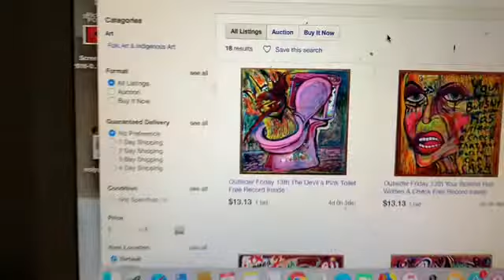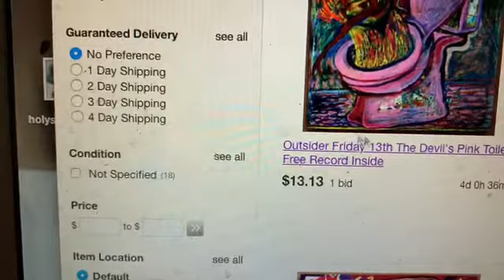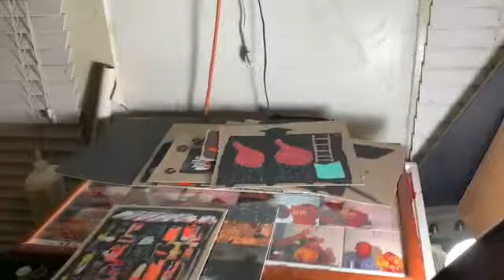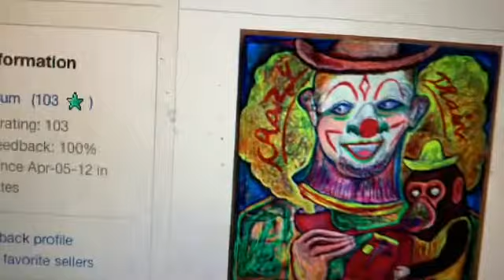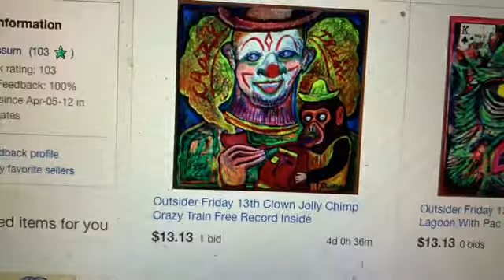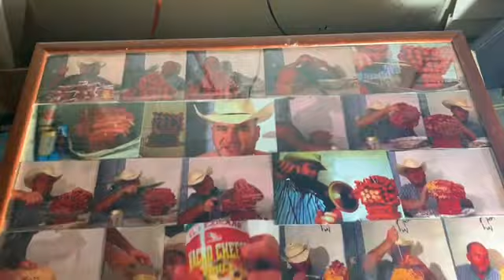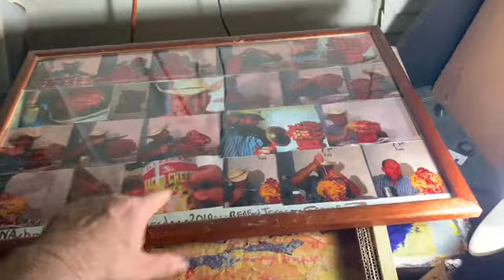Friday 13th Strattan possum Time!